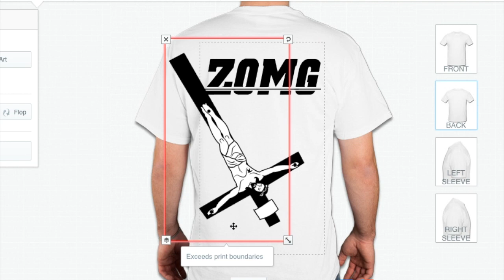zomg666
HAIL SATAN!!!1 (& srry abt teh nude-y vidz)